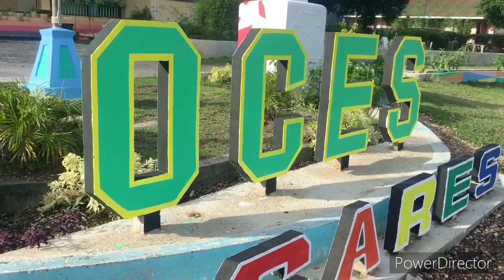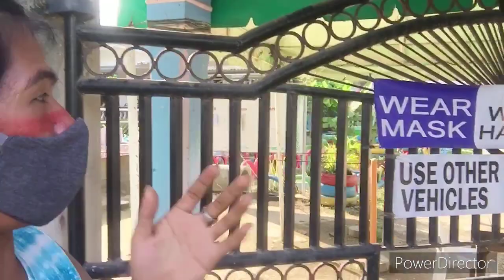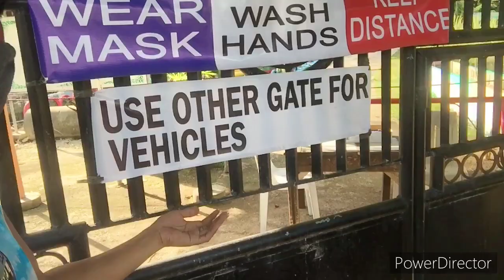OLD SCHOOL TOUR ( part 1 )